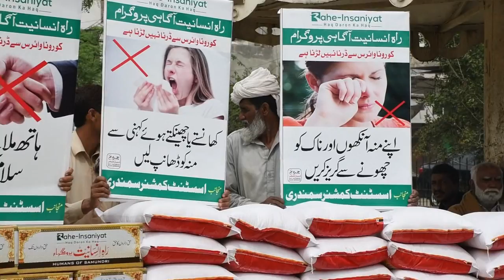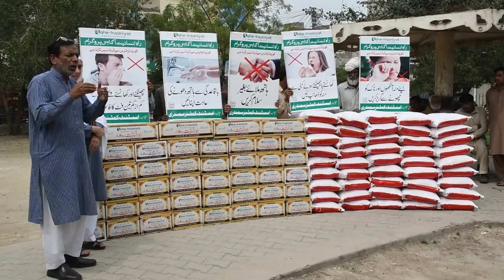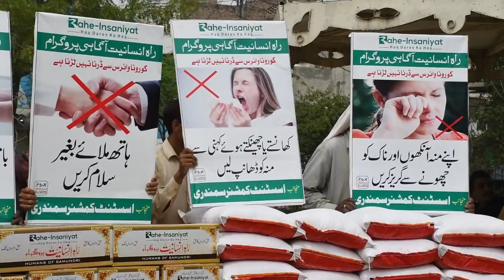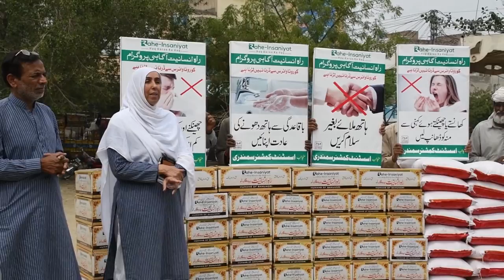Distribution of Food to our Pakistani Labour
Follow all instructions to keep yourself & your family members safe